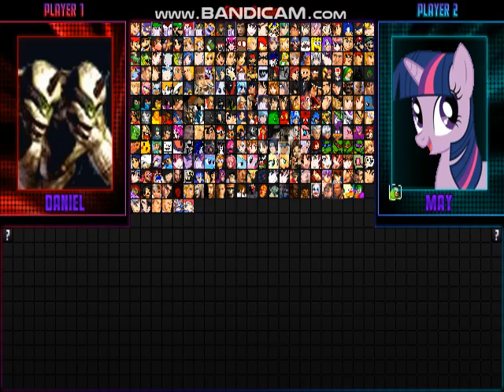MUGEN Request: Team MH Daniel Vs Team May (4v4 Simul)